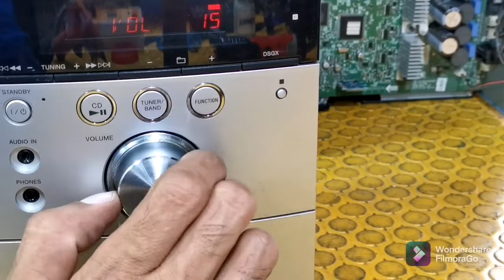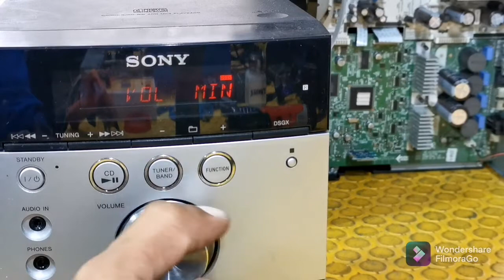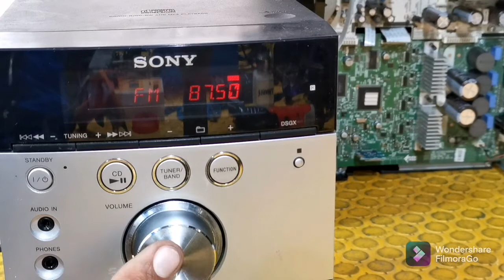MiNi Componente Sony no sube Volumen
Proceso de limpieza al control de volumen de un MiNi Componente de audio Sony